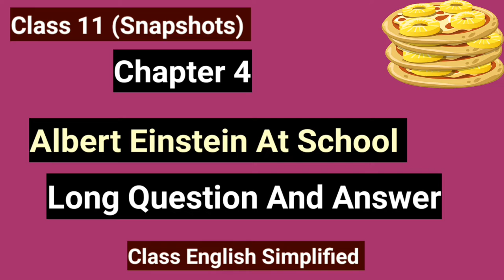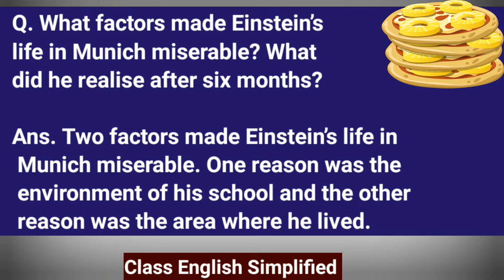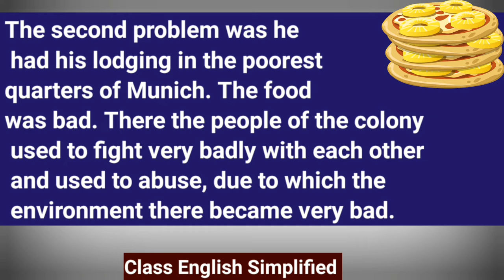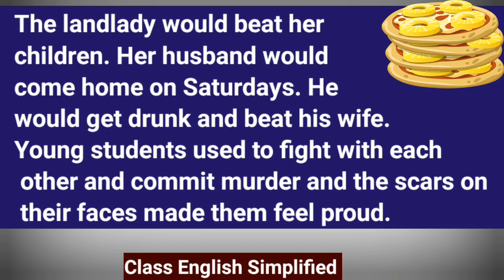Class 11 Chapter 4 Albert Einstein At School long question answer | Snapshots Chapter 4